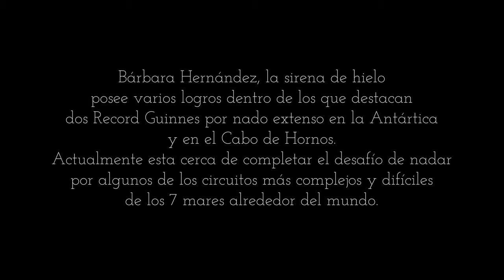Laguna San Rafael: Bárbara Hernández nada en aguas gélidas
El agua de la laguna San Rafael tiene temperaturas cercanas a 0 grados y son pocas las personas que, como la nadadora Bárbara Hernández, se atreven a cruzar sus aguas gélidas 🥶💧.

Acompaña a la “sirena de hielo” en el primer capítulo de la web serie Extremas, donde recorre la laguna San Rafael, uno de los primeros glaciares que nadó en toda su carrera.